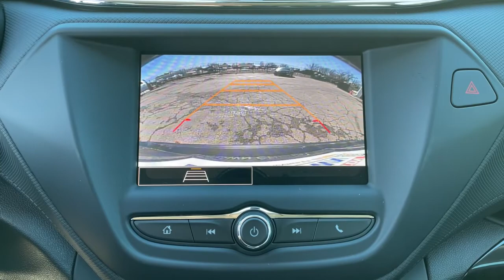2021 Chevrolet TrailBlazer Tulsa, Broken Arrow, Owasso, Bixby, Joplin, OK 21317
Satin Steel Metallic New 2021 Chevrolet TrailBlazer available in Tulsa, Oklahoma at Jim Norton TTown Chevrolet. Servicing the  Broken Arrow, Owasso, Bixby, Joplin, OK area.